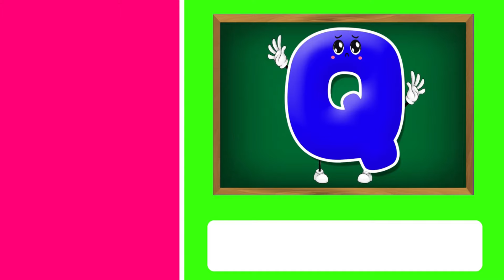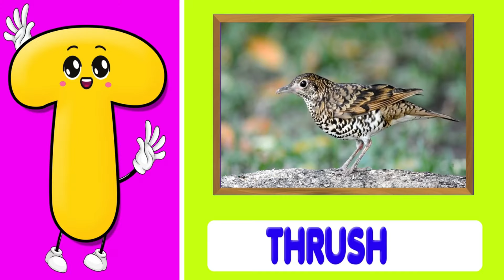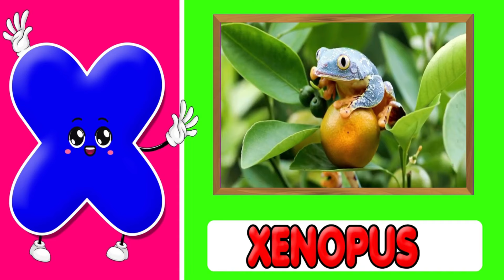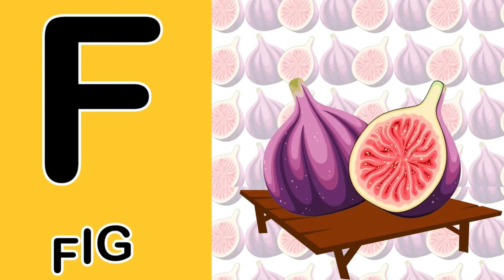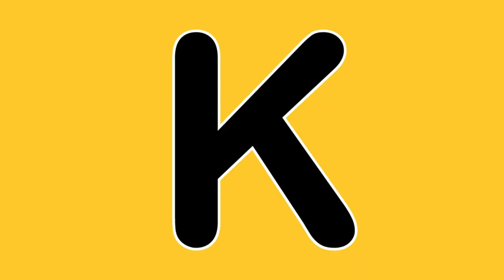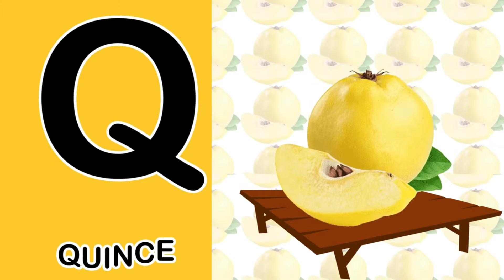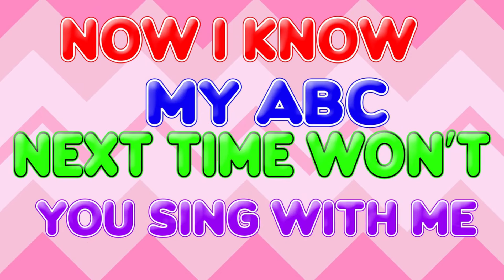Learn Alphabets, Numbers, Shapes, Colors, Phonics, Vocabulary | Fun Learning Videos For 4 Year Olds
In this video, we'll explore the phonics sounds of the alphabet A to Z, starting with "A for Apple." Your little ones will love singing along to this catchy tune while learning the sounds of each letter. Not only will they be entertained, but they'll also develop essential early literacy skills. So, let's dive into the world of phonics and make learning the alphabet a joyful experience for your toddlers!

You're Quires:

BairnPedia
bairn pedia
fun learning videos
fun learning
fun learning activities for 4 year olds
abc phonics
phonics song
123 Numbers
abc song
alphabet song
phonics sounds
phonics
abc
alphabet

You're Quires:
big numbers 1 to 100

You're Quires:
abc song
alphabet song

You're Quires:
abcd song
alphabet song
alphabet sounds
letter sounds
letter recognition

Your Queries & Searches:
abc song
alphabet song